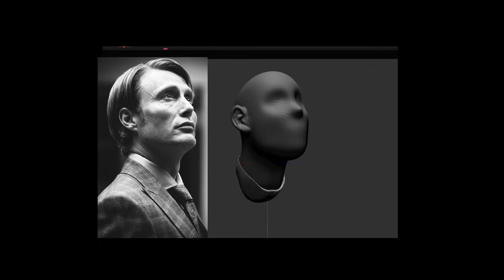Speed Sculpting by Mads Mikkelsen in ZBrush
I practiced sculpting with Mads Mikkelsen as my model!